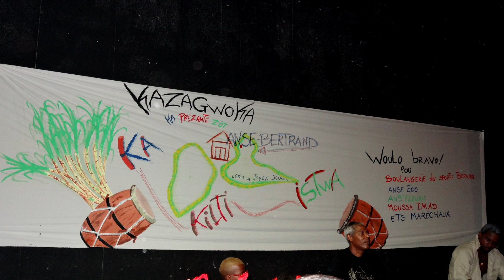Kazagwoka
Ka Kilti Istwa extrait du Spectacle de KaZaGWoKa Salle Robert Loyson du Moule